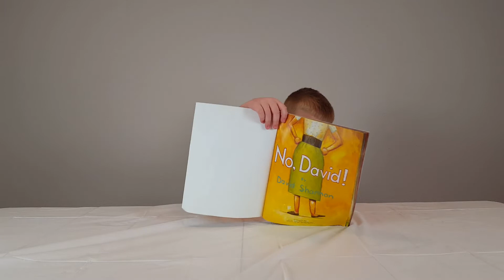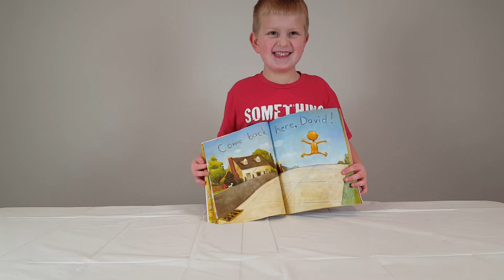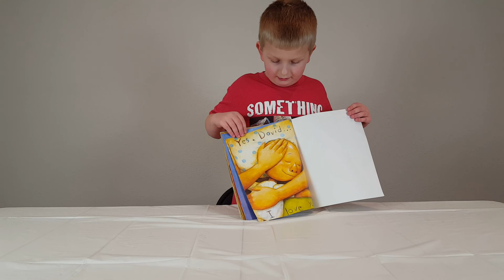Adler reads No David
Adler reads the book "No David" by David Shannon